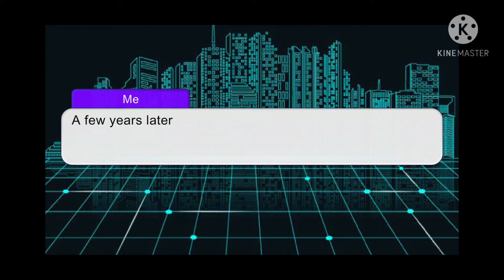"I love you mommy" meme ( NOT ORIGINAL!!!!)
This is not original in any way this is not mine
Plz like and sub plz Thanks!